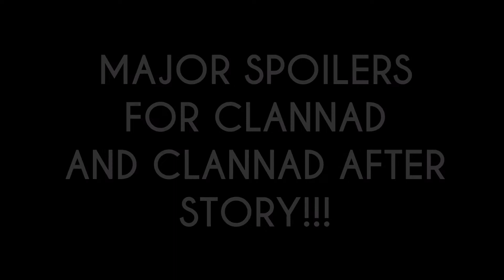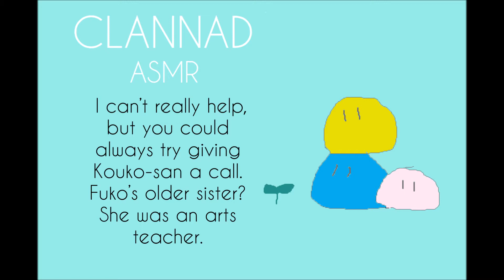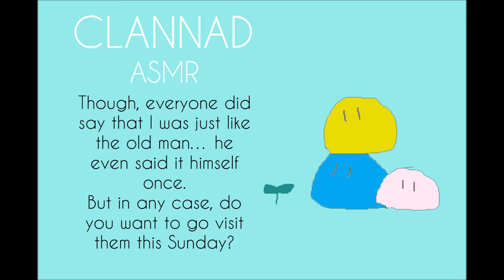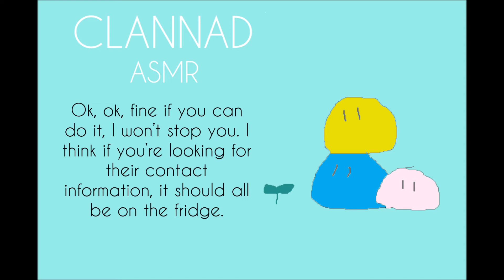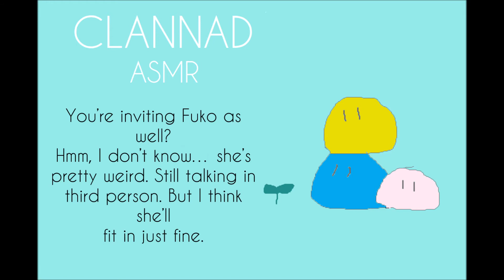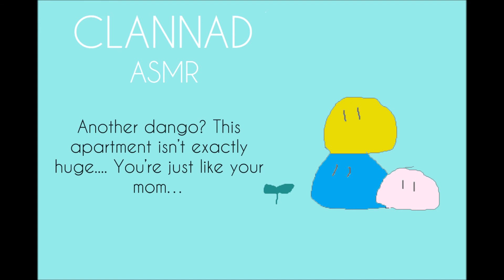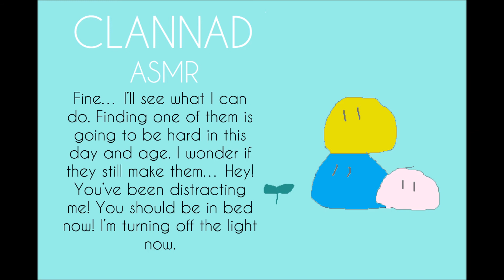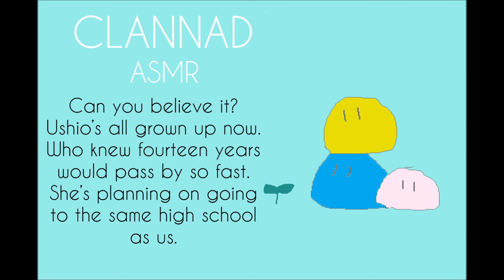Something Only I can Protect [M4F][ASMR][Soft Spoken][Anime Roleplay][Clannad]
BEFORE WATCHING THIS VIDEO, THERE ARE MAJOR, AND I MEAN MAJOR SPOILERS FOR CLANNAD AND CLANNAD:AFTER STORY! Please watch the shows before going any further!!!

Just some wholesome family time one fall evening in Hikarizaka. Note this occurs in the timeline where a certain event near the end of the series does not happen, and most characters are still around.

Clannad is a very near and dear anime to me. I hope I was able to do Tomoya justice. If you haven't watched it yet, I think it is a great anime, even though the character design is somewhat off-putting and dated to some. It will bring a smile to your face and hopefully tears to your cheeks.

Script: Ruzzfe
Voice: Ruzzfe
MS Paint artwork: Ruzzfe
Sound effects: Ruzzfe
Music: Composed by Jun Maeda, Shinji Orito, and Magome Togoshi of Key Sound Labels. White Clovers midi lovingly used from bitmidi, Dango Daikazoku and Shining in the Sky placed into midi format by Ruzzfe.

Clannad, Clannad: After Story, and the characters depicted in this roleplay, along with the music used, are all property of Key, Kyoto Animation, and Jun Maeda. Please support the official games and anime!

P.S. This video was released the week of Tomoya Okazaki's birthday, October 30th. He would be turning 35 this year. Coincidentally, my birthday is also on October 30th. Rather serendipitous for me to share the same birthday as the MC of my favourite anime, right?